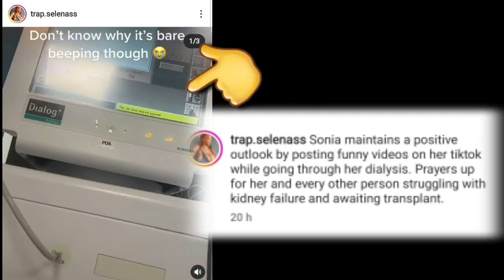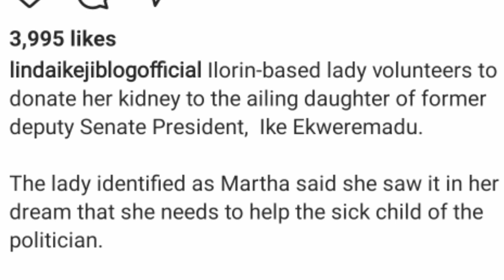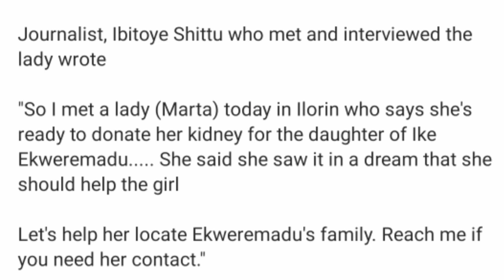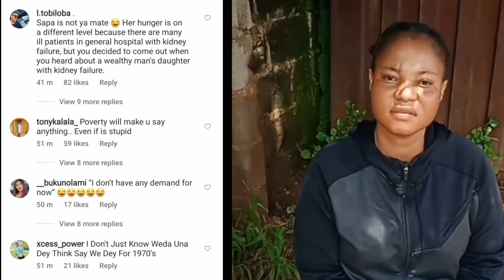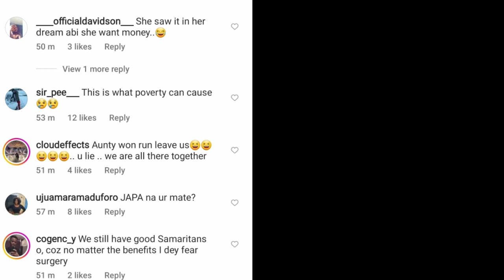Victory For Ike Ekweremadu & his wife Beatrice as young Nigerian girl offers to donate her Kidney.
Sanetor Ike Ekweremadu and wife Beatrice updates.